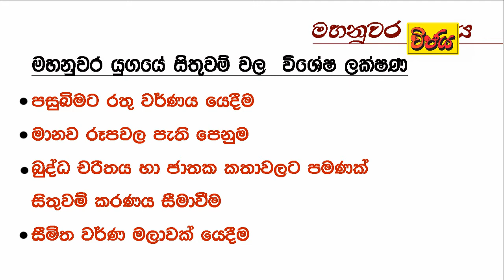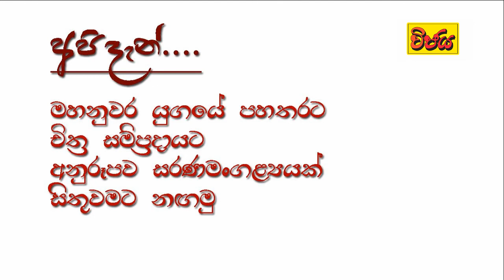O/Leval Art - Grade 11 - අපොස සාමාන්‍ය පෙළ චිත්‍ර - පාඩම මංගල නැකතින් අතිනත ගත්දා..